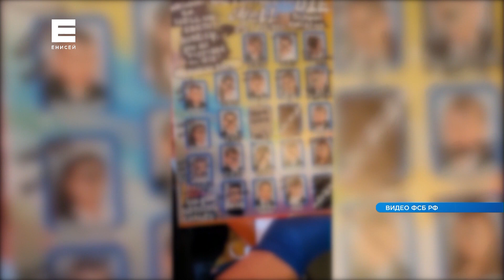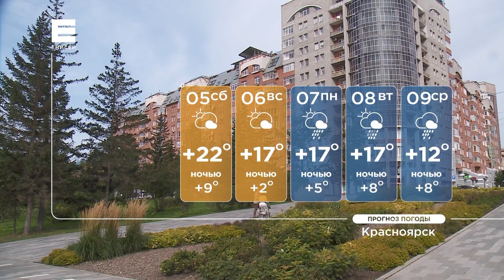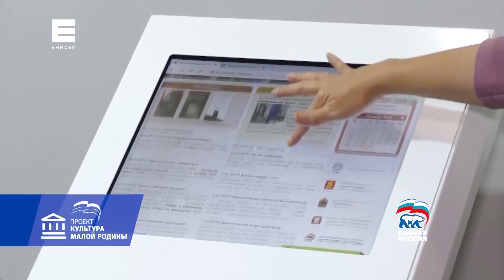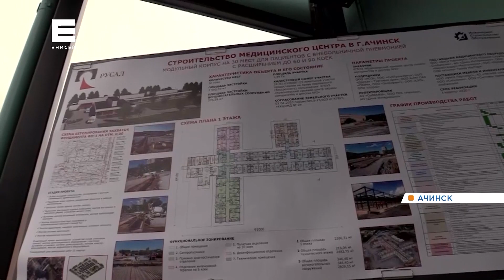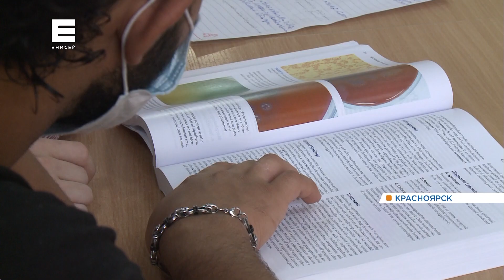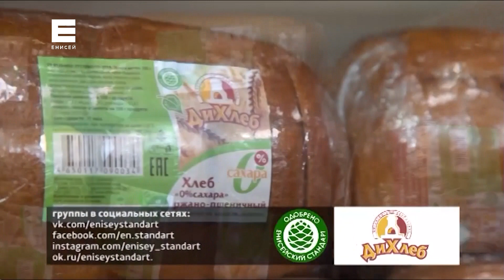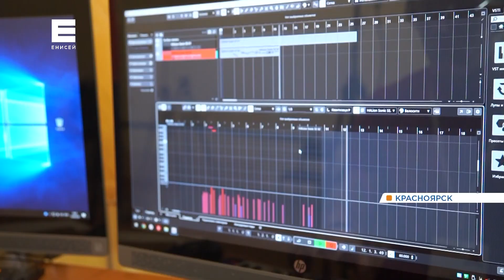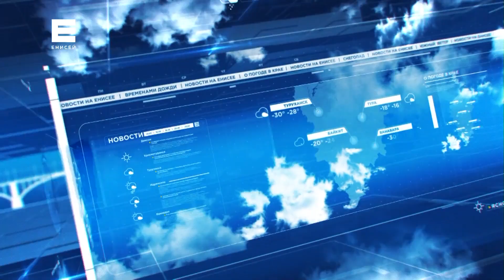Новости от 04.09.20